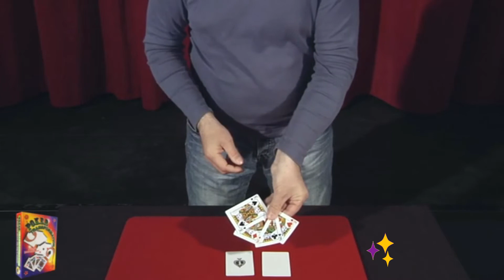Transformación de Poker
Tienes tres cartas abiertas en abanico en la mano, y hay otras tres sobre la mesa.

Coge la primera carta de la mesa, y añádela a tu abanico mostrando que todas las cartas tienen la cara en blanco. Intercambia la carta que acabas de recoger con otra de la mesa y, de repente, ¡las cuatro cartas de tu mano son ahora cuatro ases!

Pero eso no es todo, porque intercambiando uno de los ases con la última carta que hay sobre la mesa, ¡increíblemente las cuatro cartas de tu mano se convierten ahora en cuatro reyes!

En una rápida sucesión de efectos, las cartas que tienes en tu poder se transforman casi visiblemente.

Las cartas suministradas son de buena calidad y de tamaño poker.